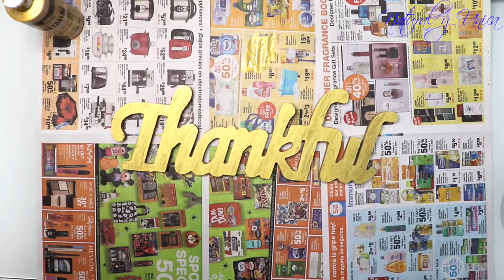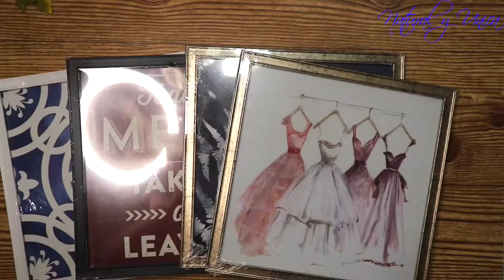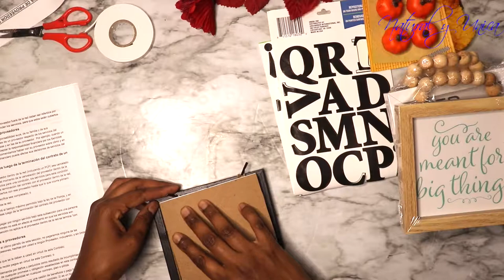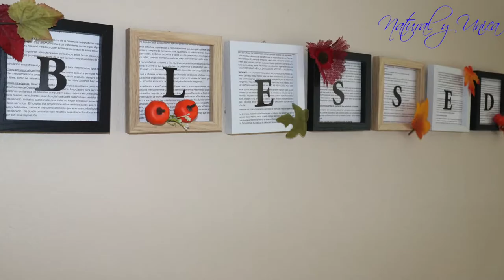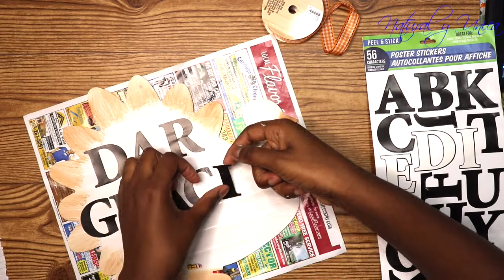8 ideas de otoño para decorar tu casa | TODO A DÓLAR | Decoración de acción de gracia | ECONOMICO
Este video trata sobre ideas que te pueden ayudar totalmente diefernte y economico para estos dias de fiestas. Espero que le gusten.

Dollartree.com

Anillo redondo de luz led
Software: iMovie